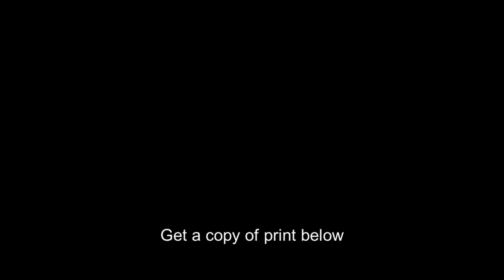Jascha Heifetz,1901-1987,Lithuanian-born American violinist,playing violin